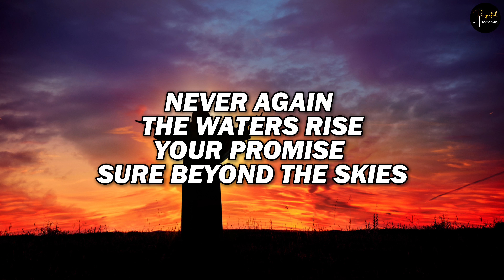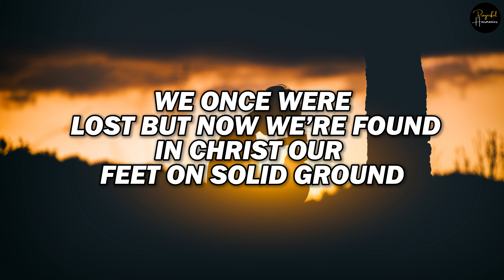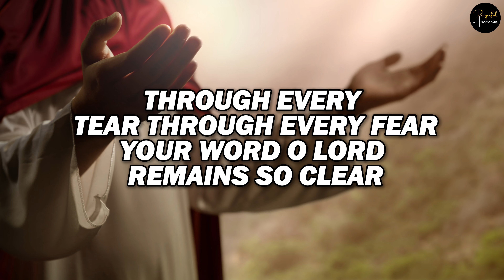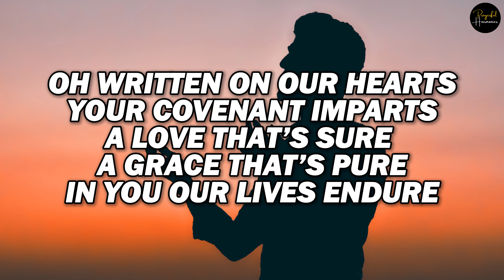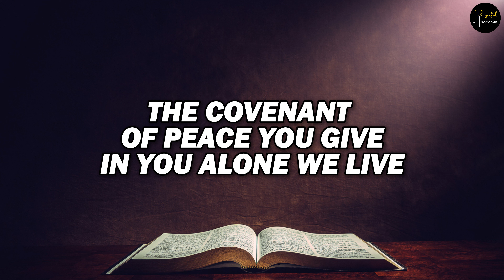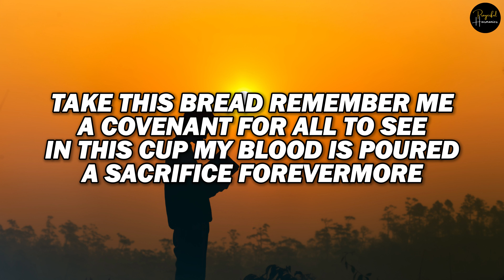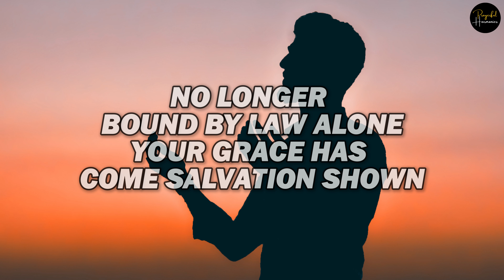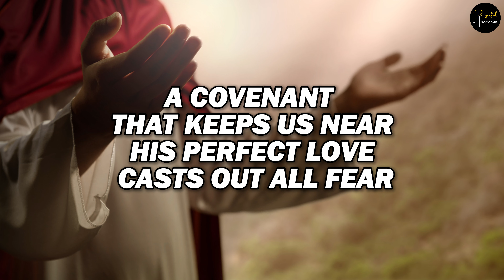BEST ORIGINAL WORSHIP SONGS ON GOD'S COVENANT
0:00 - The Promise in The Rainbow
3:15 - The Everlasting King
7:03 - Sealed in His Love
10:09 - The promise of The Spirit
13:19 - Promise of The Land
16:27 - His Name will not Return Void
20:19 - The Blood That Speaks
23:15 - The sign Of Circumcision
26:30 - Written on Our Hearts
29:39 - Everlasting Covenant
33:33 - He Will Be Our God
36:10 - The Covenant of Peace
39:29 - The Covenant of Life
42:17 - Mercy For A Thousand Generations
44:57 - THE BREAD AND THE CUP
47:46 - A PEOPLE OF THE PROMISE
51:15 - THE ARK OF THE COVENANT
54:41 - NEW COVENANT OF GRACE
57:25 - THE FATHER'S PROMISE
1:00:20 - UNDER THE SHELTER OF HIS WINGS